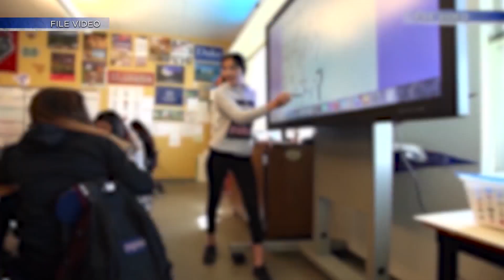Governor asks legislature for more than $100 million to improve literacy in New Mexico